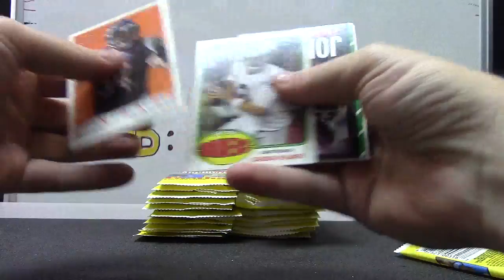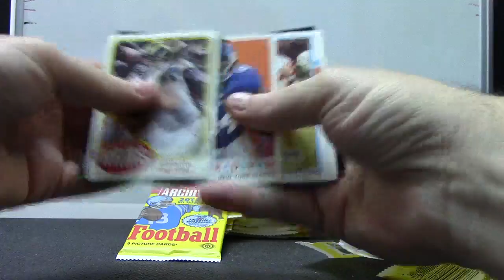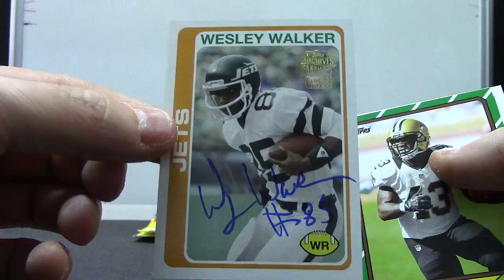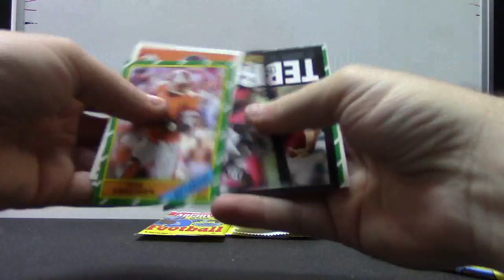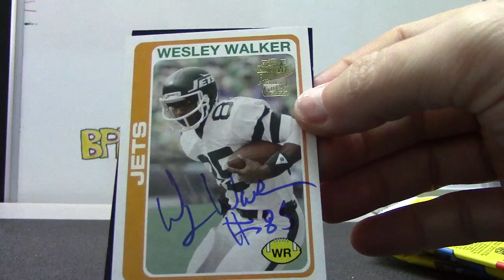Adam's 2013 Archives Football Box Break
Thanks a lot Adam, Chris J.